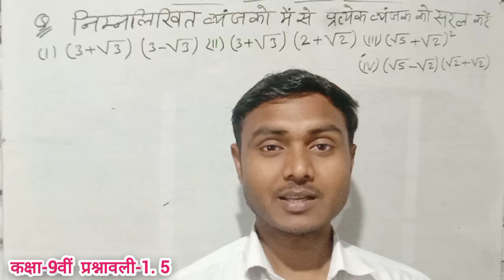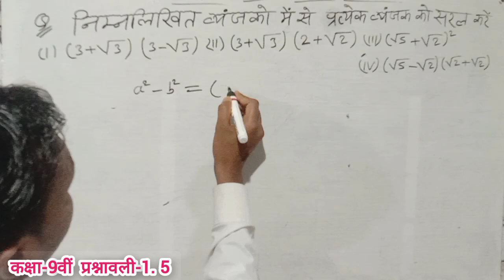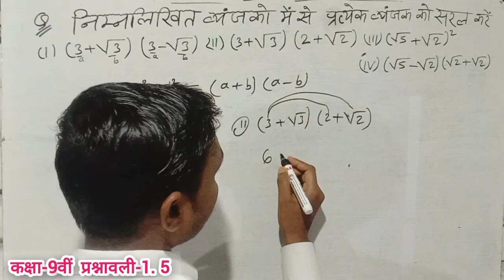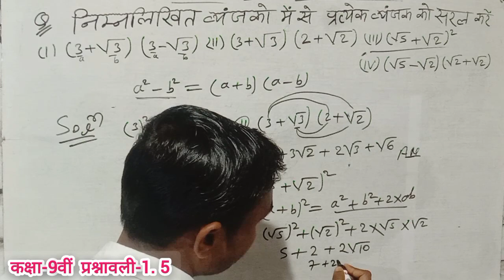class 9th maths chapter 1.5|बिहार बोर्ड कक्षा 9वी गणित 1.5|वास्तविक संख्याएं व्यंजक को सरल करें